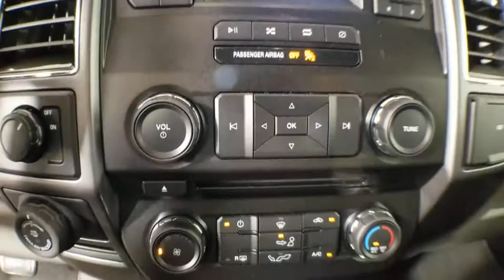2018 Ford F-150 Atlanta, Marietta, Decatur, Johns Creek, Alpharetta, GA 10885A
Ruby Red Used 2018 Ford F-150 available in Atlanta, Georgia at Hennessy Ford. Servicing the Marietta, Decatur, Johns Creek, Alpharetta, GA area.

Hennessy Ford
5675 Peachtree Industrial Blvd

CLEAN CARFAX, Hennessy Certified, 2.7L V6 ECOBOOST, 3.73 ELECTRONIC LOCKING RR AXLE, RUBY RED TINTED METALLIC CC, TRAILER TOW PACKAGE, XLT CHROME APPEARANCE PACKAGE, CHROME STEP BARS, REAR WINDOW DEFROSTER, 8-WAY POWER DRIVER SEAT, and WARRANTY Equipment Group 301A Mid (4.2 Productivity Screen in Instrument Cluster, 8-Way Power Driver Seat, Auto-Dimming Rear-View Mirror, Class IV Trailer Hitch Receiver, Cloth 40/20/40 Front Seat, Fixed Backlight w/Privacy Glass, Leather-Wrapped Steering Wheel, Power Glass Heated Sideview Mirrors, Power-Adjustable Pedals, Radio: Single-CD/SiriusXM w/7 Speakers, Rear Under-Seat Storage, Rear Window Defroster, and SYNC) and Electronic Locking w/3.73 Axle Ratio Hennessy Ford / Lincoln is pleased to offer you this exceptional 2018 Ford F-150. This XLT F-150 Exterior is finished in Ruby Red and the interior is finished in PLUS... this exceptional vehicle comes well equipped with CLEAN CARFAX, Hennessy Certified, 2.7L V6 ECOBOOST, 3.73 ELECTRONIC LOCKING RR AXLE, RUBY RED TINTED METALLIC CC, TRAILER TOW PACKAGE, XLT CHROME APPEARANCE PACKAGE, CHROME STEP BARS, REAR WINDOW DEFROSTER, 8-WAY POWER DRIVER SEAT, and WARRANTY Equipment Group 301A Mid (4.2 Productivity Screen in Instrument Cluster, 8-Way Power Driver Seat, Auto-Dimming Rear-View Mirror, Class IV Trailer Hitch Receiver, Cloth 40/20/40 Front Seat, Fixed Backlight w/Privacy Glass, Leather-Wrapped Steering Wheel, Power Glass Heated Sideview Mirrors, Power-Adjustable Pedals, Radio: Single-CD/SiriusXM w/7 Speakers, Rear Under-Seat Storage, Rear Window Defroster, and SYNC) and Electronic Locking w/3.73 Axle Ratio AND gives you an amazing driving experience along with impressive Fuel efficiency rating!! 20/26 City/Highway MPGOdometer is 10384 miles below market average!Clean CARFAX.Come experience the all new Hennessy Ford Lincoln of Atlanta. Our all new state of the art Sales and Service facility is now open on Peacthree Industrial Blvd. In Chamblee. Hennessy Ford Lincoln Atlanta is the premier Ford dealership in Atlanta GA for all of your automotive needs. We have over 1,000 Exceptional New and Pre-owned vehicles in stock for you to choose from every day. We are the leading the way with Real-Time Market based Pricing that yields you the Best values on every car and truck we offer. Since opening our doors, we have committed to offering the lowest prices on the widest selection of new and used Cars and Trucks in the Atlanta, Buckhead, Dunwoody, Brookhaven, Winder, Decatur, Stone Mountain, Sandy Springs, Alpharetta, Tucker, Loganville, Commerce, Hoschton, Braselton, Marietta, Athens, Buford, Cumming, Duluth, Norcross, Snellville, Lawrenceville, Doraville, Chamblee areas Gwinnett, Fulton, Forsyth, Dekalb, Banks, Clayton, Jackson, Hall, and all surrounding counties . Hennessy Ford Lincoln Atlanta takes pride in standing above the competition with a solid reputation as being the premier Ford Dealer and our entire team will ensure your car buying experience exceeds your expectations.Awards:* 2018 KBB.com 10 Most Awarded Brands * 2018 KBB.com Brand Image Awards